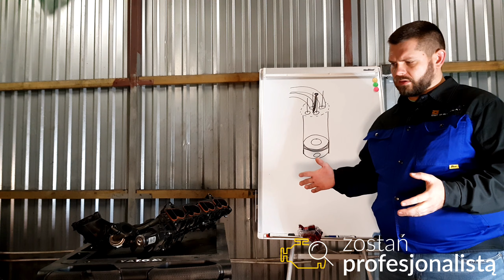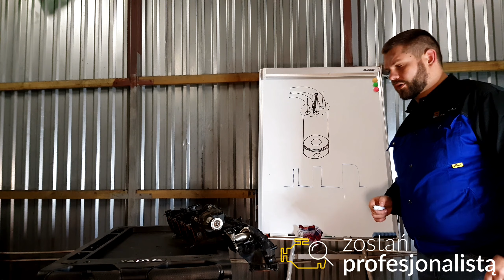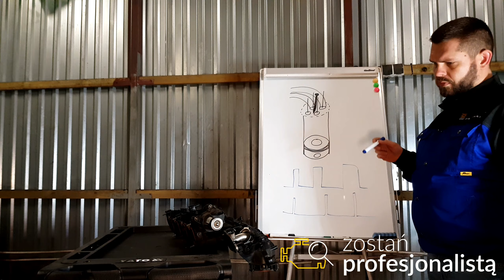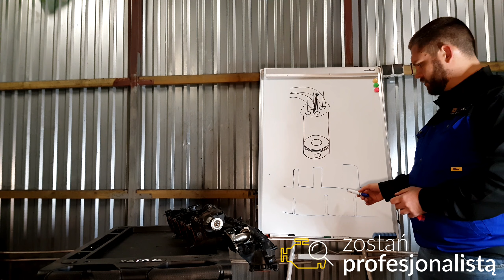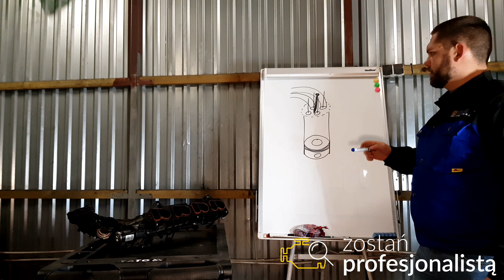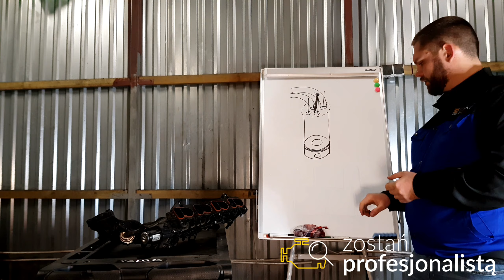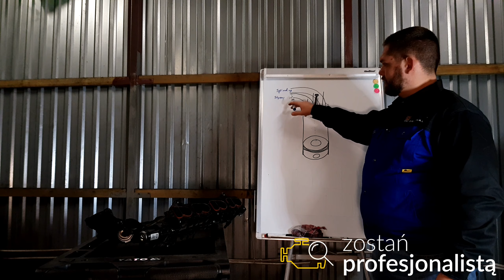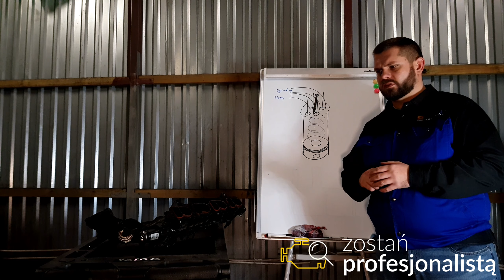Klapy wirowe - ich usterka zniszczy Twój silnik. Klapy wirowe - Swirl flaps - co to takiego i po co?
Cześć,
w tym odcinku staram się szczegółowo opisać klapy wirowe w silnikach diesla. Dowiesz się z niego po co są klapy wirowe, jaką pełnią role w silniku wysokoprężnym. Współczesne silniki diesla posiadają kolektor o zmiennej długości lub jak kto woli kolektor dolotowy e zmienną geometrią. Klapy wirowe pełnią pewną role w silniku wysokoprężnym jeśli chcesz wiedzieć jaką, zapraszam do oglądania. Dowiesz się także jakich zniszczeń może dokonać zużyty kolektor dolotowy w Twoim silniku.